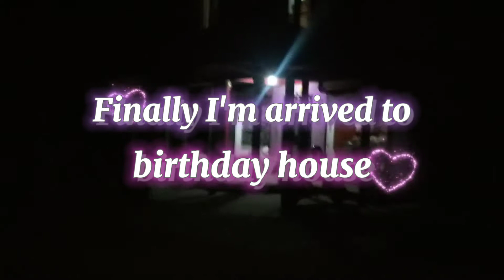night birthday vlogs ❣️✌️💝